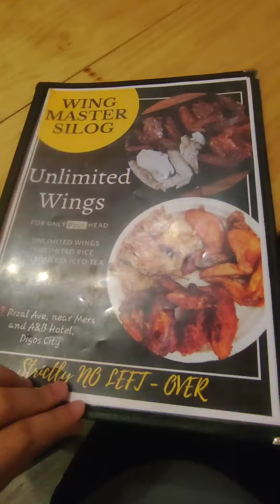DIGOS UNLI CHICKEN WINGS & SILOG | STORM FAMILY VLOGS